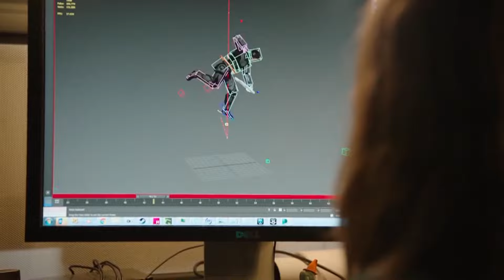E3 Chat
We rundown this years E3 with Darren Worts